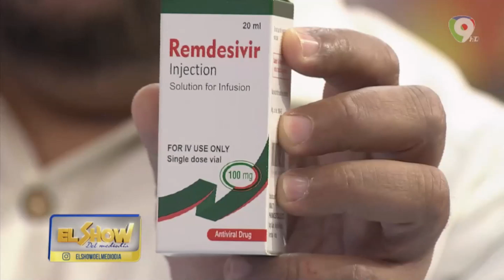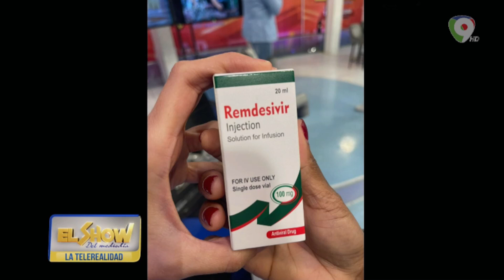La Tele Realidad Humanitaria | Fundación Cruz Jiminián